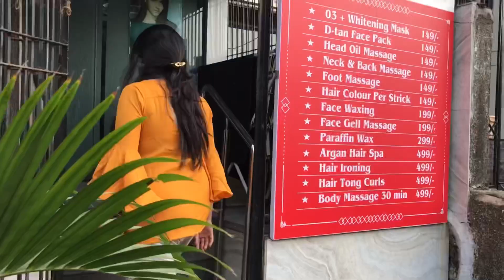My First Hair Transformation | The Mahek Vlogs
Today we are going give my hair a new look so stay ready and see how it’s done💇🏻‍♀️